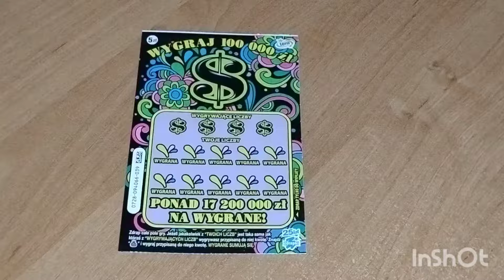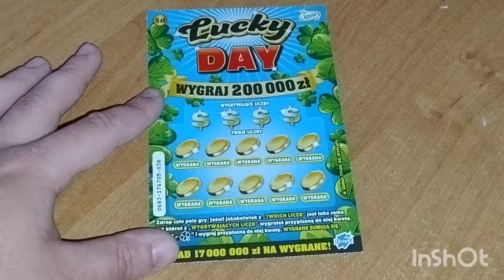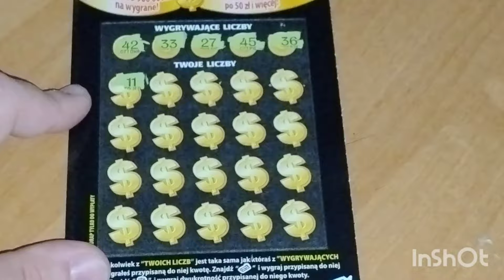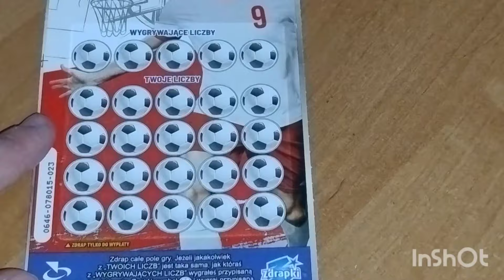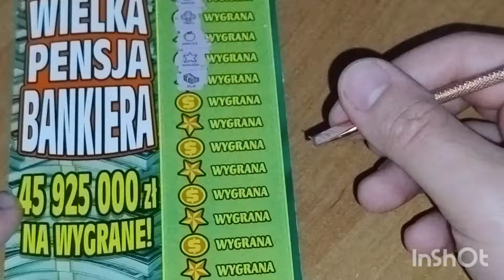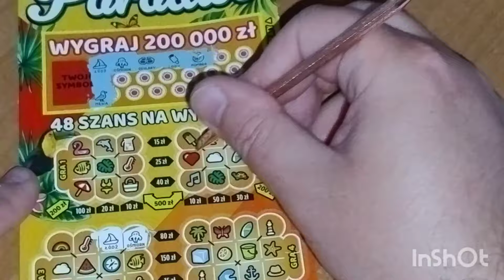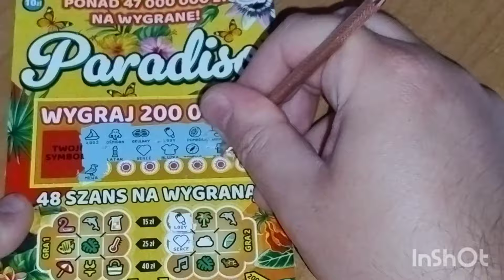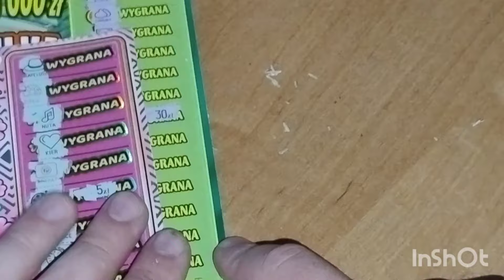#867 Mix za 85zł z Władysławowa ☀️🏝️😎